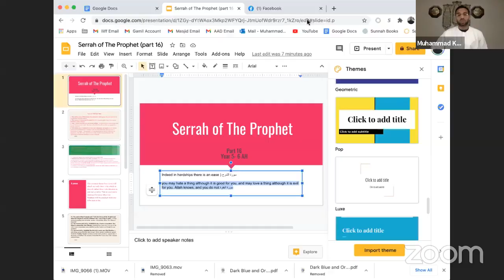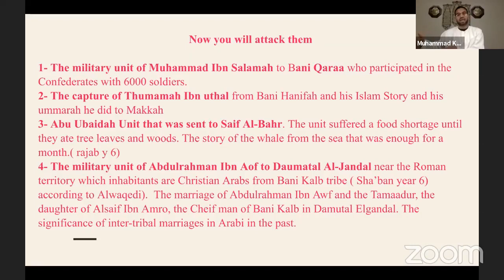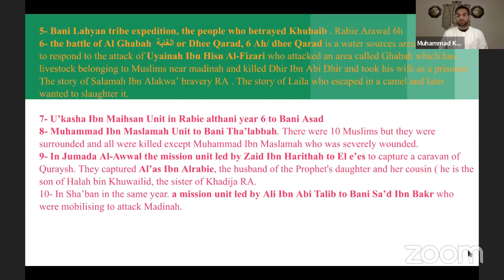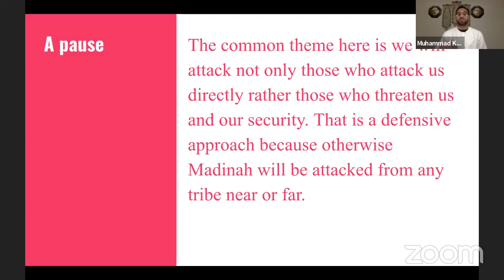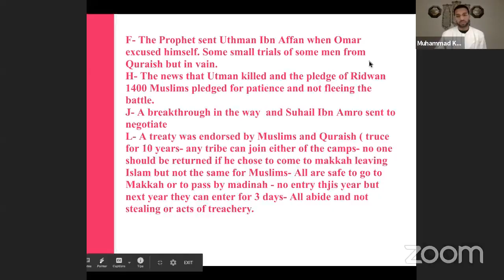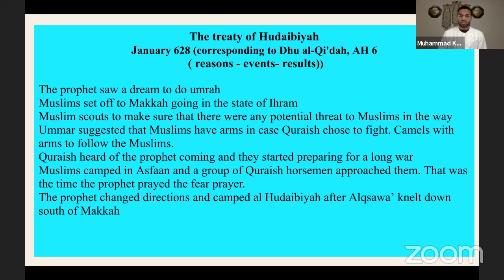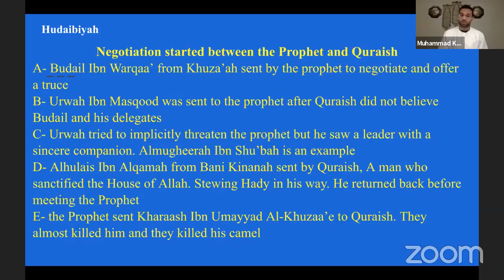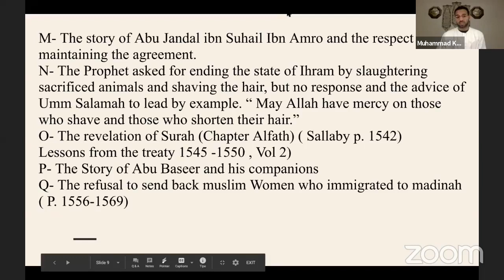Serrah of The Prophet (Part 16) Y 5-6 AH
Theme:
you may hate a thing although it is good for you, and may love a thing although it is evil for you. Allah knows, and you do not (Qur'an 2: 214)